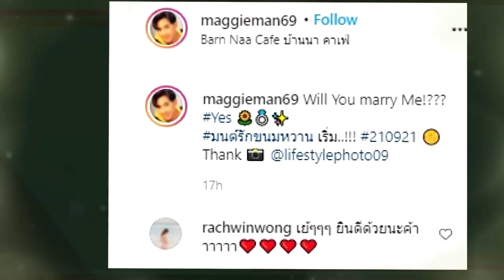สละโสดอีกคู่ !! คนในวงการร่วมยินดี "แม็กกี้ จีรโรจน์" คุกเข่าขอแฟนสาวแต่งงานแล้ว !!!